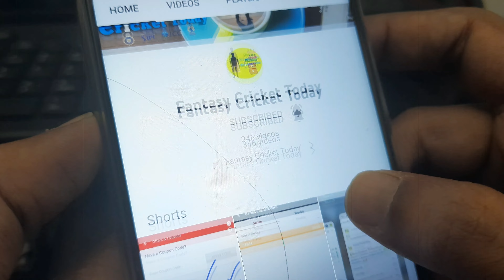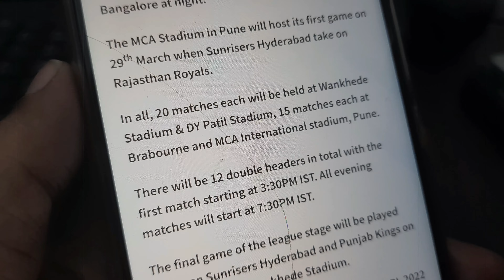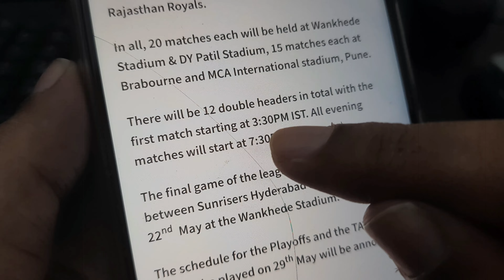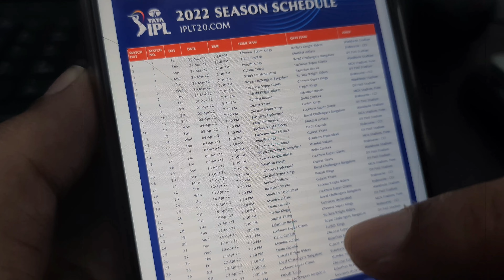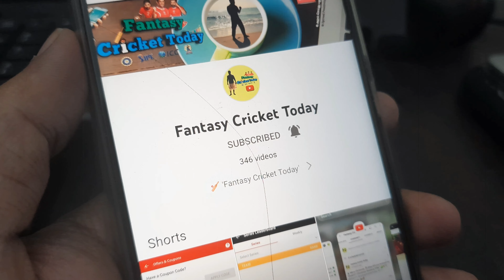💥 Big Breaking !!! TATA IPL 2022 Schedule Out 📅 🥳🤩 Fantasy Cricket Today 🏏